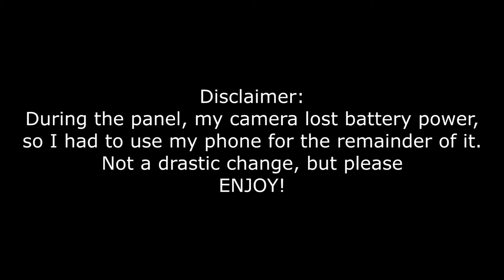Nickel City Con: Richard Dreyfuss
What better way to first experience being Con Press than to document the panel of an Academy Award winner AND one of the stars of my all time favorite movie, JAWS! Watch as Richard Dreyfuss does his thing as he does his Q&A.

FYI: My camera died about halfway through the panel, so I had to use my phone to finish. So, apologies for the quality change.

 Follow him on Twitter: @RichardDreyfuss